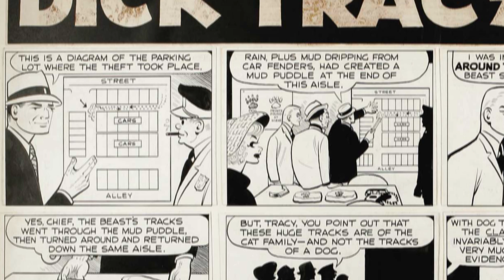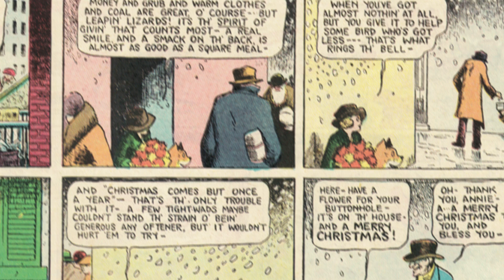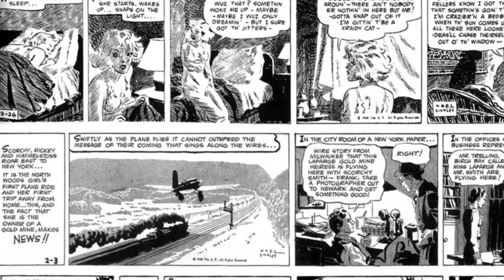5 Best Adventure Comic Strips - Fantastic Five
This video counts down five of the best, most exciting, and most beautifully rendered adventure strips of all time.